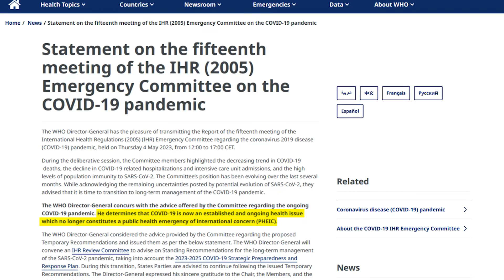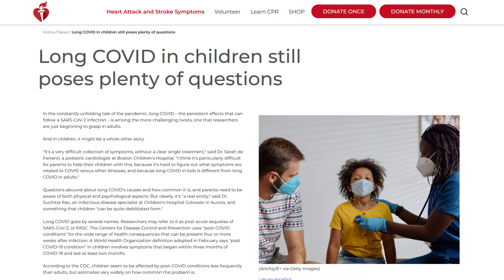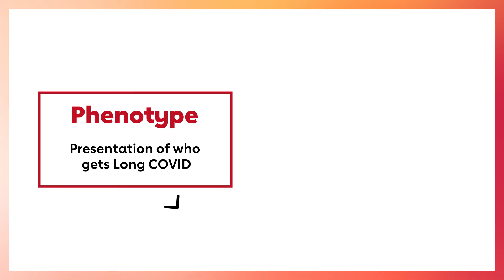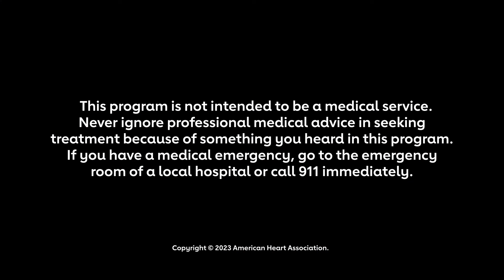The truth about Long COVID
If you've had COVID-19 and the symptoms are still lingering after four weeks, you could have Long COVID. Research about Long COVID is still ongoing, but our experts have the latest information on the common symptoms, who's most at risk and what you can do about it.

Watch House Calls: Real Docs, Real Talk for trustworthy information on managing health conditions and preventing heart disease and stroke. Hosted by Dr. Eduardo Sanchez, the chief medical officer for prevention at the American Heart Association, each episode features science-backed information and practical advice to help you live a longer, healthier life.